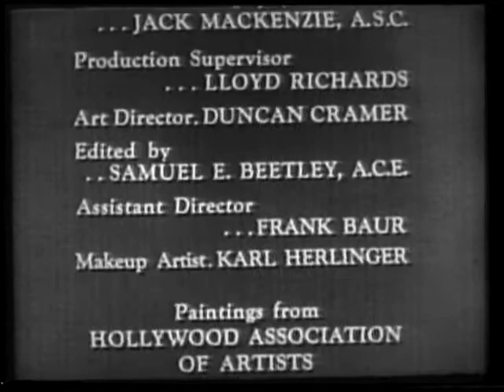The Star and The Story - The Blue Landscape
Starring Peter Lorre - 1955 Classic TV Show. Presented by MyVideoClassics.com